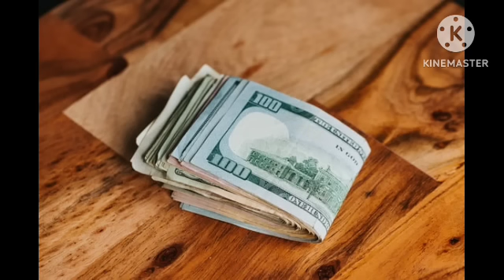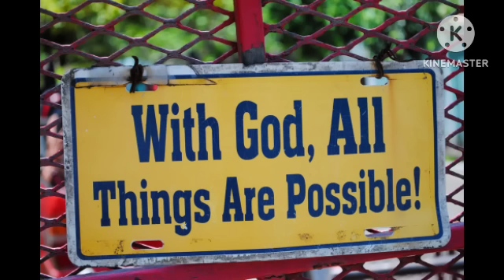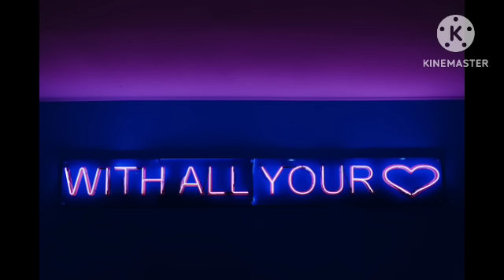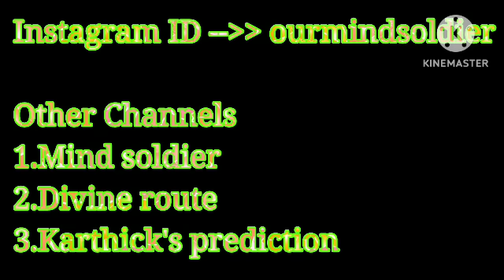நாளை 9-9-2024 999 Magic day வெறும் 9 முறை இதை எழுதுங்க ஒரே நாளில் அதிசயம் நடக்கும் | இரவு 9:59க்குள்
Hi Everyone !! Welcome to Divine route youtube channel !! In this video I have explained simple money attraction technique 999 magic day.. 999 Magic day special video. How to attract money is explained in this video. To know more watch this video..Enjoy the video...